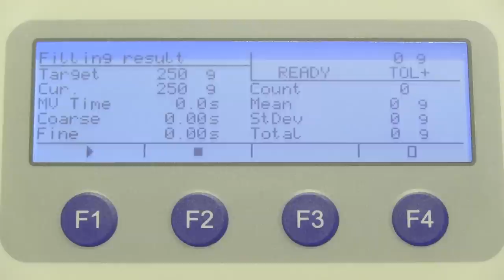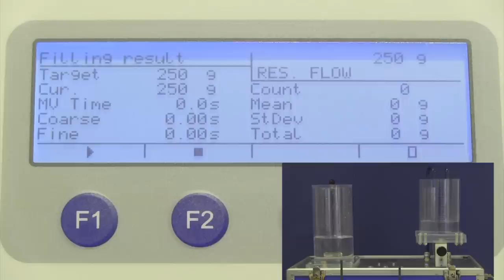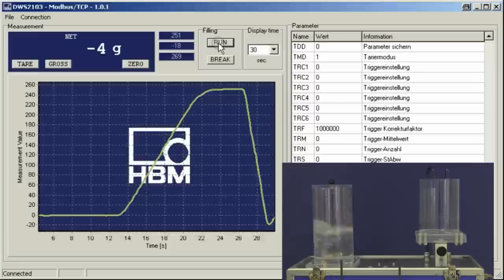Filling and dosing using HBM digital weighing instruments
Benefit from HBM's digital weighing solutions for accurate dosing and filling processes. This video shows the ease of use provided by HBM's digital weighing indicators.

The model is using the DWS2103 digital scale display with HBM's FIT digital load cells.